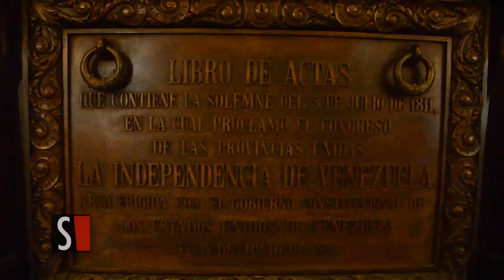Ramos Allup irrumpe en la visita guiada del Salon Eliptico de la AN y habla a los visitantes